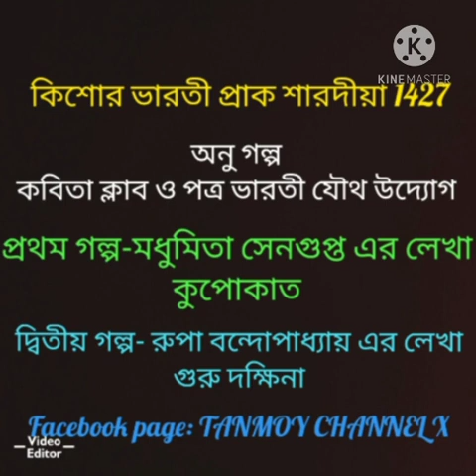TANMOY CHANNEL X-537.হাসির গল্প-প্রথম গল্প- কুপোকাত এবং দ্বিতীয় গল্প- গুরুদক্ষিনা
অনু গল্প
কবিতা ক্লাব ও পত্র ভারতী যৌথ উদ্যোগ
কিশোর ভারতী প্রাক শারদীয়া 1427
প্রথম গল্প লিখেছেন- মধুমিতা সেনগুপ্ত
দ্বিতীয় গল্প লিখেছেন- রুপা বন্দোপাধ্যায়